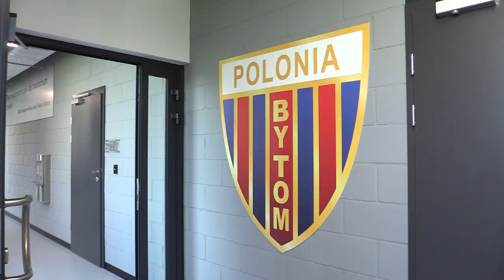Nowe boisko Polonii Bytom